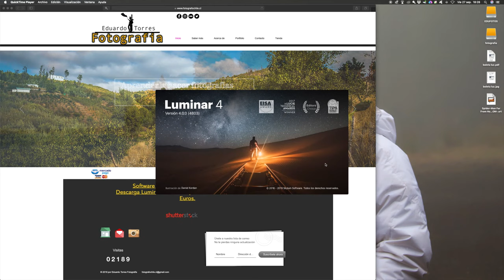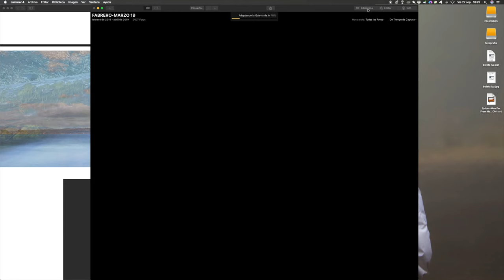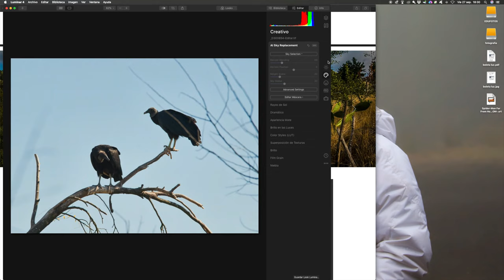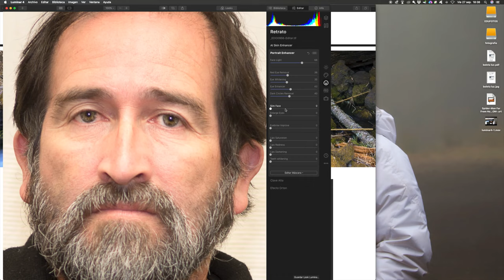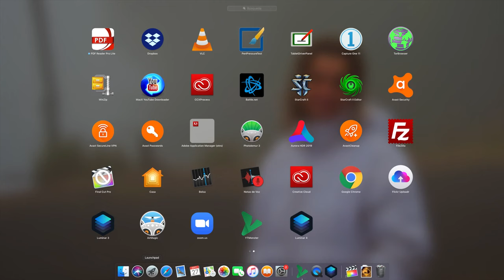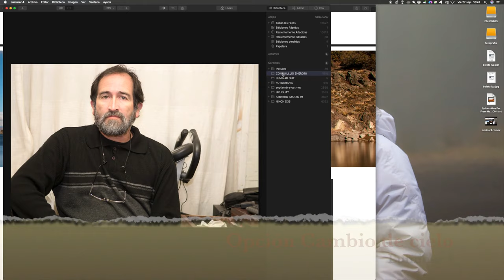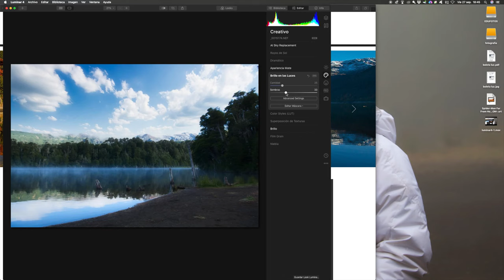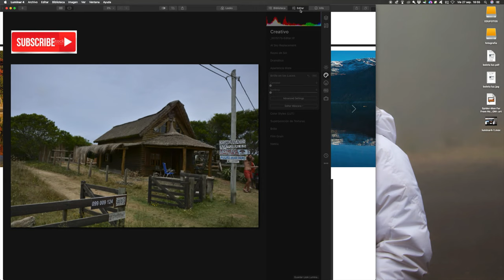Luminar 4 revisión de lo nuevo.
VERSION NUEVA EN PANTALLA COMPLETA

El precio de Luminar 4 con Look de inspiración es de 69 dólares
y Ambos más el Luminar 3 es de 99 dólares. Y si tienes una versión previa de Luminar, el precio de actualización es de 59 dólares.

Haz que las personas en tus fotos se vean de lo mejor con Luminar 4. Aplica la experiencia de los retocadores de clase mundial a tus retratos. Con un par de controles deslizantes.
Usa AI Skin Enhancer y Portrait Enhancer para mejorar la piel, ojos, labios, cejas y más usando sólo un par de deslizadores. Muy fácil.